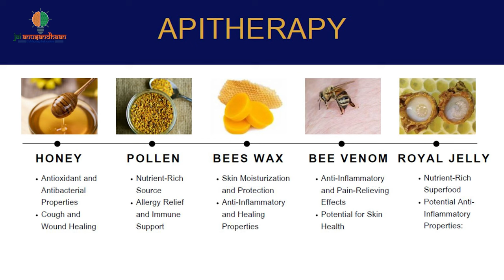Integrating beekeeping into farming practices can be an answer to the country's many farming issues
Beekeeping can have numerous benefits, ranging from increased crop yields and income diversification to environmental sustainability and improved biodiversity.
Value of additional yield from pollination services by honeybees alone is about 15-20 times more than the value of all hive products put together (Dr. Kaloo, 2004).
The potential benefits, due to bee pollination, in the form of increase in yields of various crops varies from 5% to 33150%. The crops-wise details of increase in yield due to bee pollination are given in the table. So this could bring a revolutionary change in farming practices.
(Source: National Bee Board, INDIA)
Meet Barath Vaj who is spreading the awareness and helping set up the bee keeping infrastructure among farming communities. to know more about the subject and varieties of pure honey.